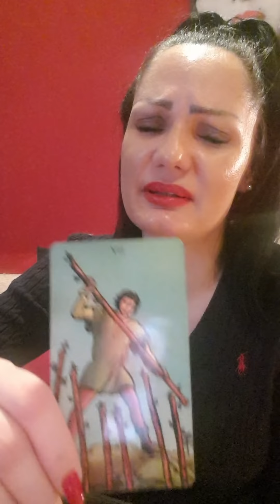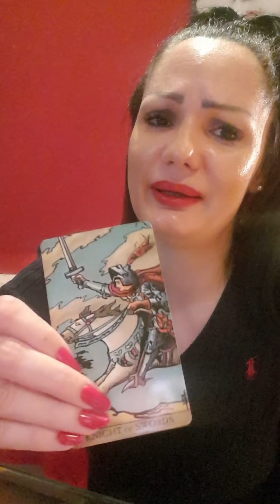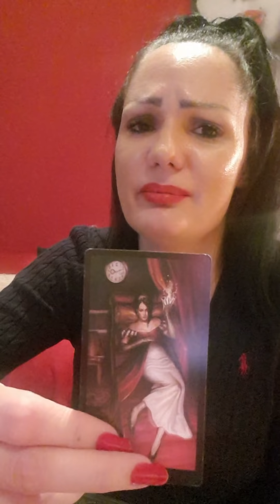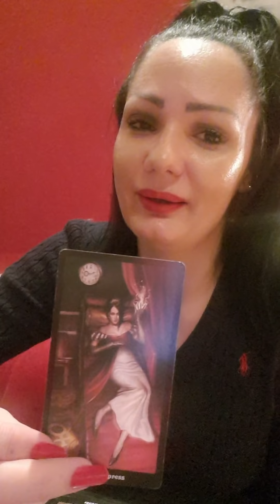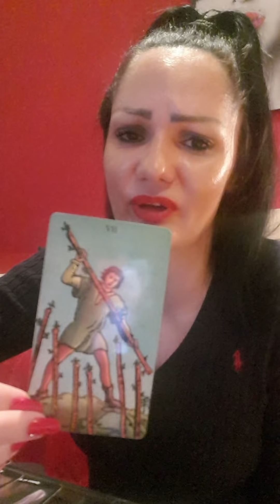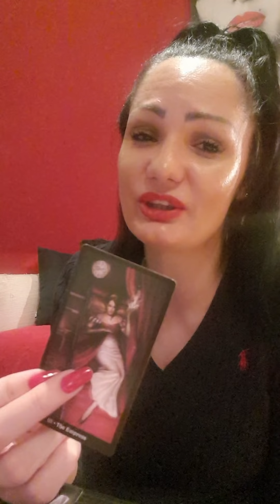BIK Nece da odustanu od vas!!!🔥❤ 22.3.-28.3. nedeljno citanje tarota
Dragi moji Bikovi!  Ovo je nedeljno čitanje Tarota ili Tarotskop za vas od 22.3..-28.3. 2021 Ovo su KOLEKTIVNA citanja, ovo NIJE LICNO citanje! Molim vas, uzmite sa sobom samo ono što rezonuje, a ono što ne, ostavite nekom drugom! Želim vam magičnu nedelju!!! 🍀🌞❤ Pozdrav svima!!! 🍀🌞❤

Stasa